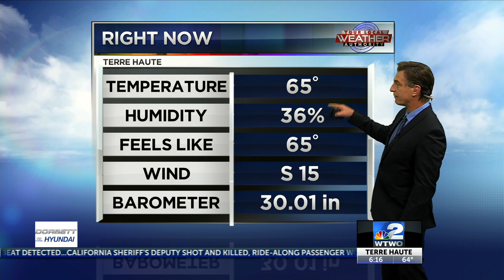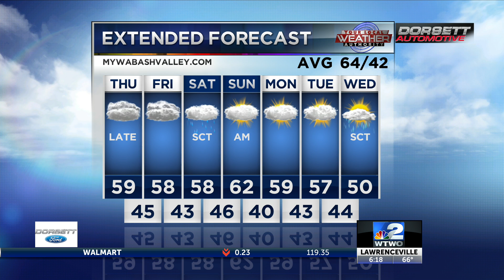6pm Weather 10-23-19